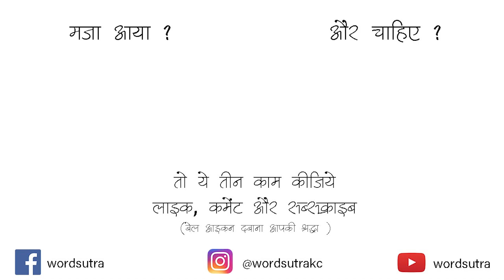Usse Milne Ka Khwab Jab Aankhon Mein Jag Jata Hai - Mohd Shauib | Hindi Poetry | Wordsutra Poetry